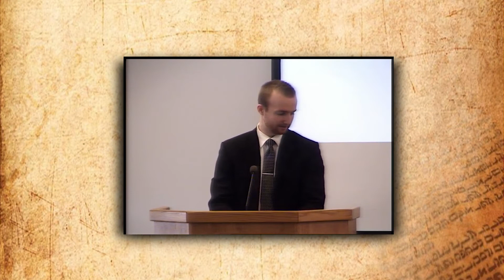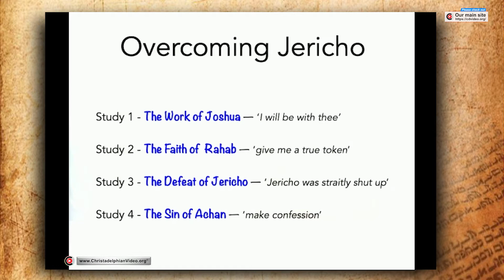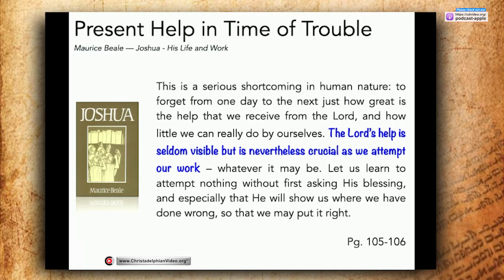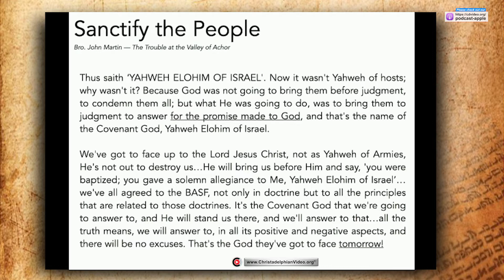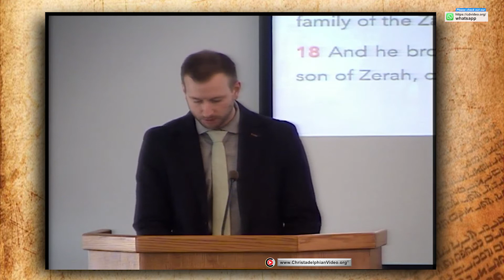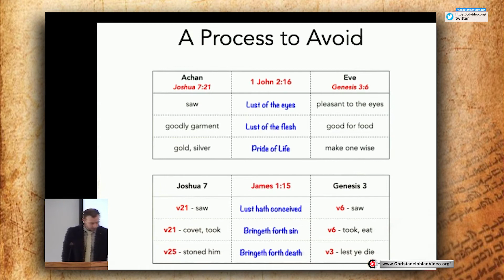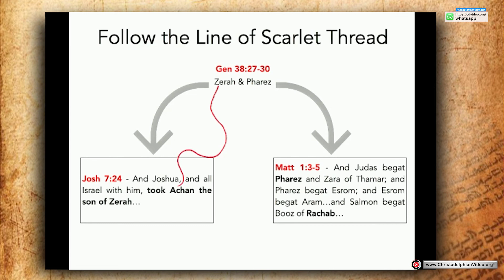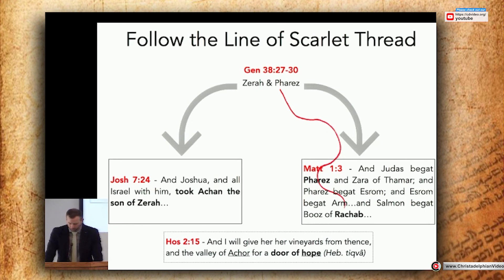The Work of Joshua #4 The Sin of Achan